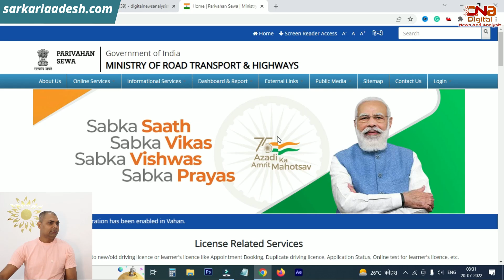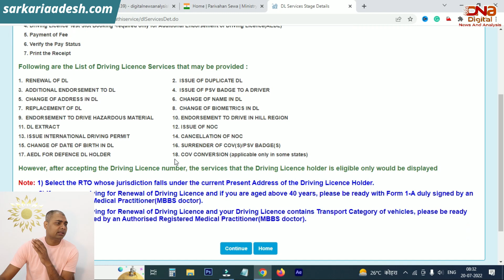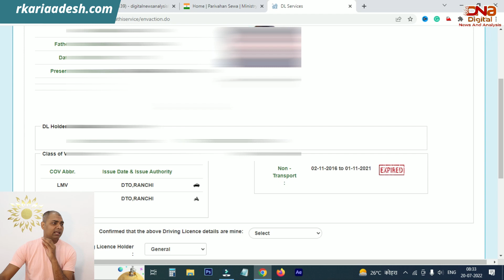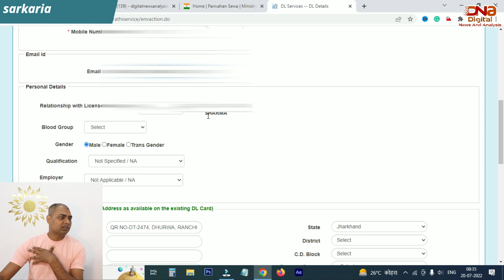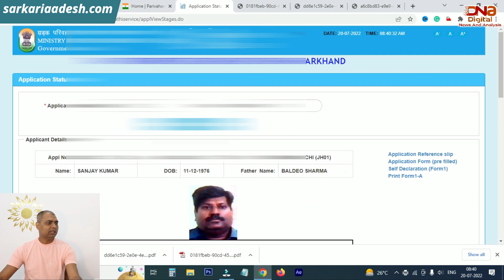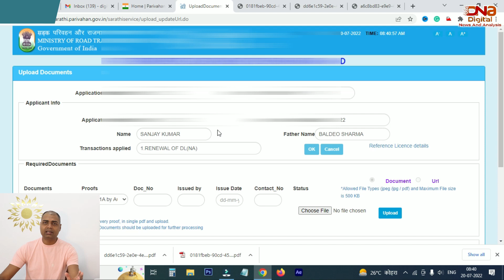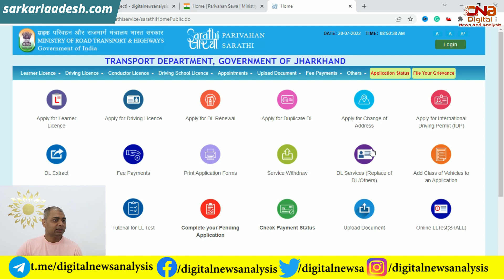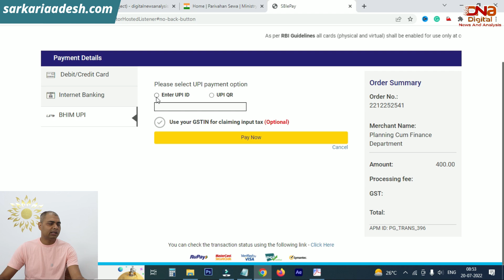how to renew expired driving licence online | driving license renewal online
Hello dosto aaj ke es video me maine samjhane ka kosis kiya hu ki aap apna expired driving licence ko kaise renew kar sakte hain to es video ko aap pura dekhiyega taki sab kuch samajh me aa sake...Thanks

SHOPEE Led
Tripod ZOMEI Q111
Action Pro Tripod Mount
Mobile Gear
Evolis Ribbon
Evolis Primacy
HP LaserJet M1005 Printer
HP 1020Plus Printer
Epson L361 Color Printer
iBall Rocky Over-Ear Headphones with Mic
Logitech MK200 Media Wired Keyboard and Mouse Combo
iBall Speaker
HP Core i5 7th Generation Laptop
Asus Core i3 Laptop
HP Core i3 Desktop
Logitech Webcam
Redmi Note 4
Apple iPhone 6s
Vu 80cm (32 inch) HD Ready LED TV
Redmi 4 (Gold, 64GB)
CCTV Camera Buy